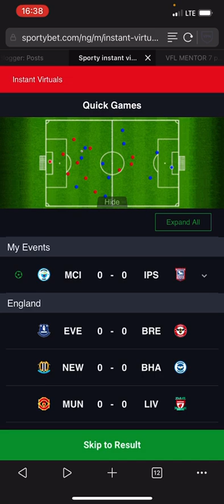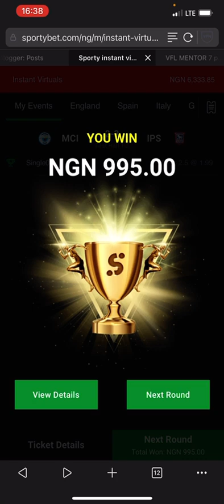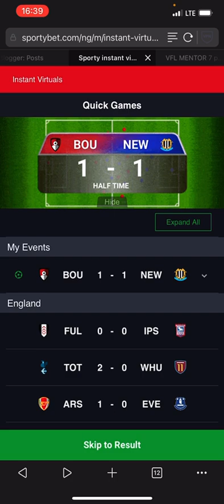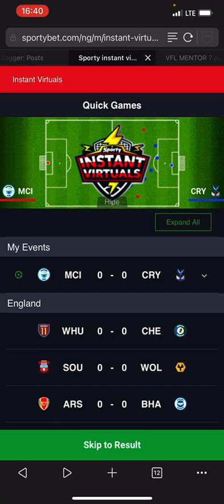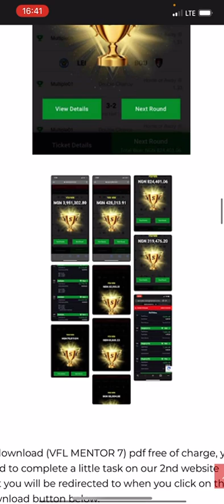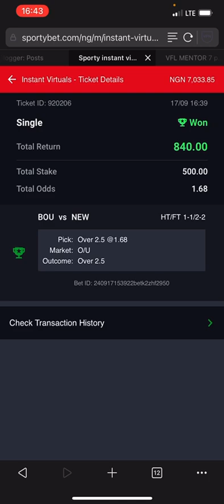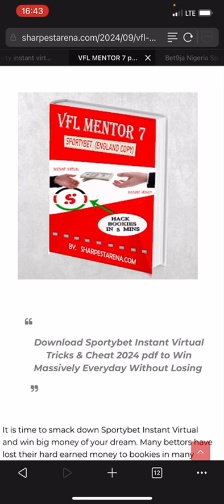How to Win 5 Times Back to Back on Sportybet Instant Virtual 100% Working Tricks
2024 Cheats and Tricks to win Virtual Football League on Sportybet.

to get VFL tricks and cheats

Sportybet Instant Virtual Strategies that works like magic.